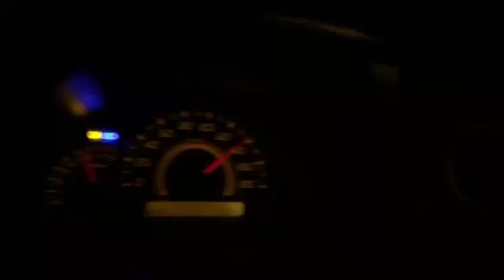Wagon r @ 140 kmph with music on full blast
Riding on noida-greater noida expressway